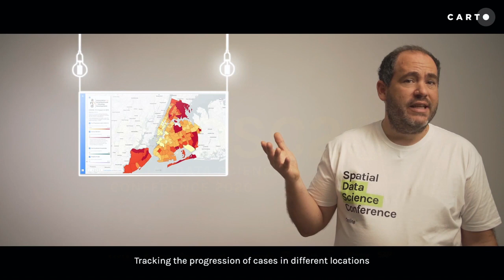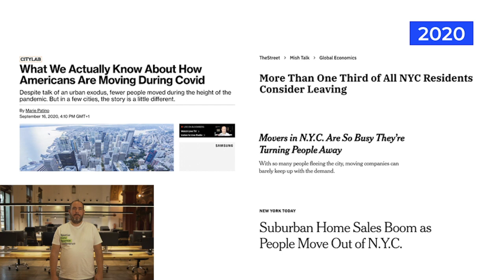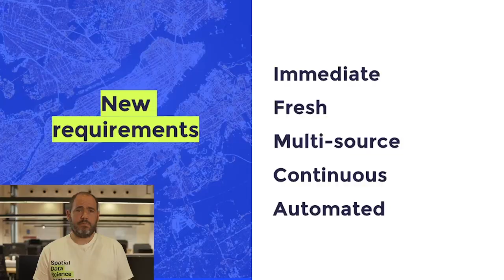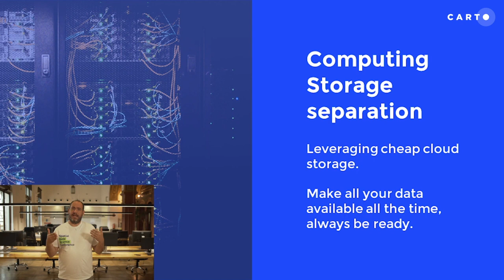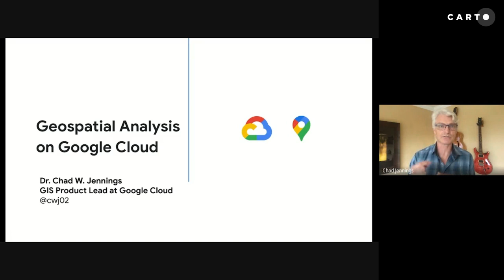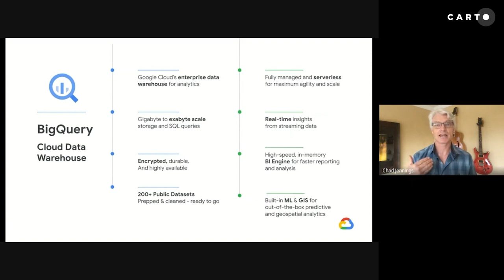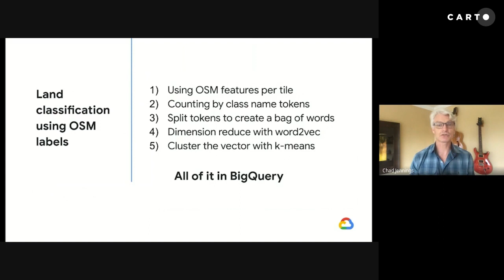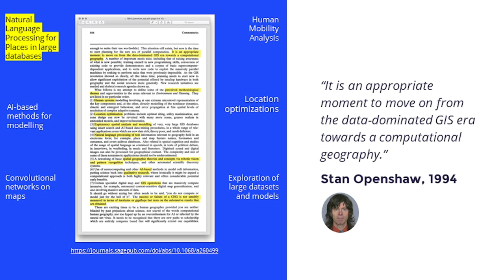Keynote | Looking to the future of Cloud Native Spatial Analysis | Javier de la Torre from CARTO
Javier de la Torre, Founder & CSO of CARTO explores the key trends affecting Spatial Data Science & offers key recommendations on how to extract value from a cloud-first spatial approach. With guest input from Chad Jennings of Google Cloud (BigQuery GIS Product Manager), Javier shares his vision for Spatial Analysis within the context of a new "Computational Geography" era.